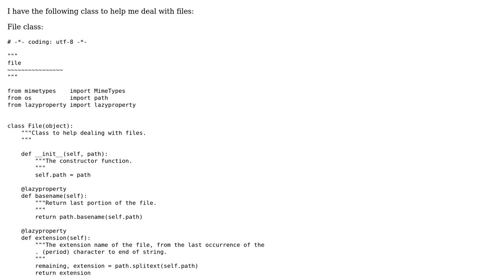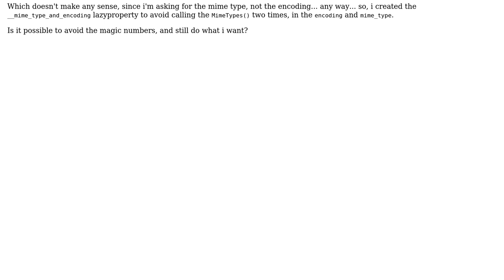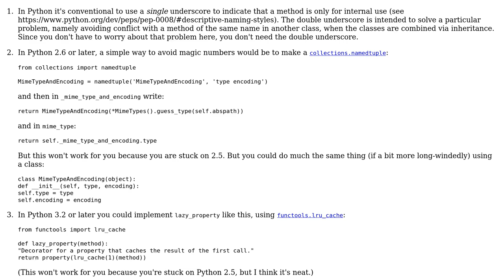Class to help dealing with files, with lazy properties